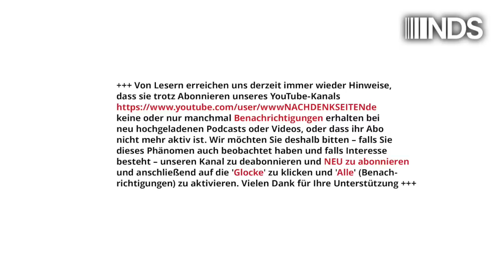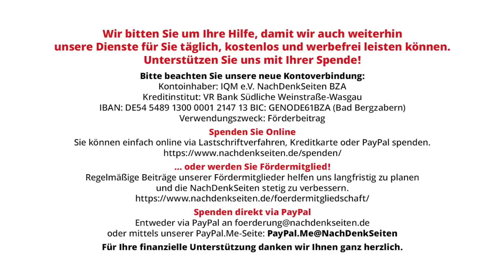Der ungehörte Lehrerprotest | Paul Pretoria | NDS-Podcast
Der ungehörte Lehrerprotest | Paul Pretoria | NachDenkSeiten-Podcast | 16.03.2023

Plötzlich erkennen Politiker die Schulschließungen als „Fehler“ der Corona-Politik an. Über die menschenverachtenden und sinnlosen Vorschriften, denen Kinder und Jugendliche über ein Jahr lang in der Schule ausgesetzt waren, sowie über die Lehrer, die protestierten und einen hohen Preis zahlten, soll möglichst niemand mehr sprechen. „Der freiheitliche, säkularisierte Staat lebt von Bedingungen, die er selbst nicht schaffen kann“, erklärte einst der Staatsrechtler Ernst-Wolfgang Böckenförde. Es liege allein an den Bürgern, Verantwortung für ihr freiheitliches Gemeinwesen zu übernehmen, um dessen Fortbestand zu sichern. In der größten Krise seit Bestehen der Bundesrepublik hatten Lehrer an staatlichen Schulen die Aufgabe, beispiellose staatliche Repressionen gegenüber Kindern und Jugendlichen durchzusetzen. Im Gegensatz zu Böckenfördes Mahnung taten die meisten dies reibungslos, teils verbissen, vor allem aber unhinterfragt: Sie trennten, testeten und maskierten die jungen Menschen, zwangen sie zur regelmäßigen Preisgabe ihres „Impfstatus“, schlossen sie von Prüfungen oder gleich ganz von der Schule aus, und nicht selten demütigten sie sie öffentlich, wenn sich Kinder und Jugendliche den euphemistisch „Maßnahmen“ genannten Rechtsverstößen nicht zu 100 Prozent beugten. Denunziation gehörte an vielen Schulen plötzlich zur Tagesordnung und wurde von Lehrern teilweise energisch befördert. Die wenigen Pädagogen, die ihre Zweifel artikulierten oder sogar offen protestierten, ernteten mindestens die soziale, teilweise aber auch die physische Ausgrenzung aus ihren Kollegien sowie massive Probleme mit den Vorgesetzten und Behörden bis hin zur Kündigung, wie die folgenden Geschichten belegen. Von Paul Pretoria[*].
[*] Der Autor ist Lehrer an einer staatlichen, weiterführenden Schule und schreibt unter einem Pseudonym. Die Erfahrungsberichte sind ein Auszug aus einer Reihe von Interviews mit Lehrern aus ganz Deutschland.

Artikel veröffentlicht am: 16. März 2023 um 13:11
Autor: Paul Pretoria (Gastbeitrag)
Sprecherin: Ala Goldbrunner

Im Detail (Auszug):
Protest durch Remonstration? Zur wechselhaften Geschichte des deutschen Remonstrationsrechts siehe